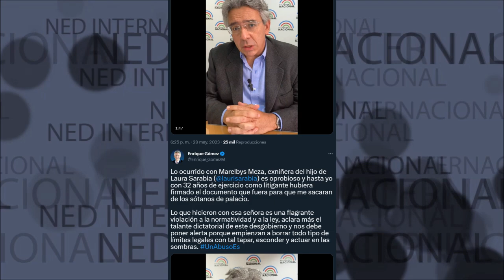🔴 LO OCURRIDO CON MARELBYS MESA ES OPROBISO: Enrique Gómez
Lo que hicieron con esa señora es una flagrante violación a la normatividad y a la ley, aclara más el talante dictatorial de este desgobierno y nos debe poner alerta porque empienzan a borrar todo tipo de límites legales con tal tapar, esconder y actuar en las sombras.
Enrique Gómez